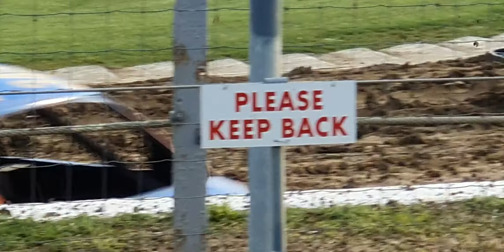2019/2020 Moller & Young Trophy Challenge Streetstocks Heat 1 (Sorry missed out on second half of rc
Koken Tools Woodford Glen Speedway Season 2019/2020